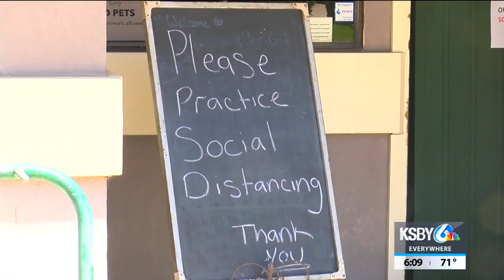Local golf course takes extra measures to ensure safety